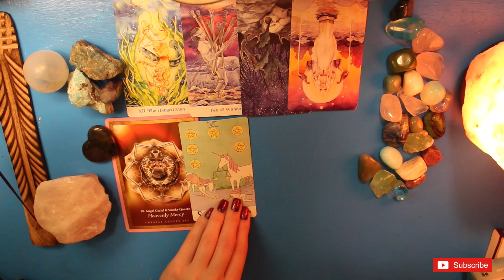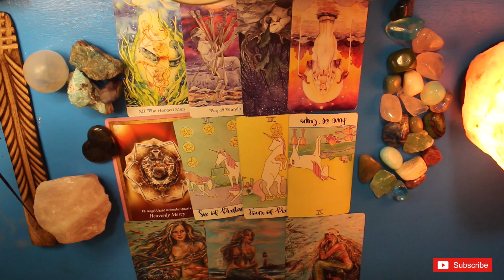Cancer, Things Are Slowing Down | Timeless Career Reading | TarotLynn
Timeless Career reading for Cancer I hope you enjoy! ✨Please subscribe, share and like👍🏻 To help me make more videos to guide you on your spiritual journey ✨ My name is Carolyn and I'm a tarot and oracle reader and empath. My goal with this channel is to give you guided messages that allow you to have a better connection and understanding of your own intuition so you can make the best decisions for you. I hope my messages resonate and help give you some guidance. Love and Light